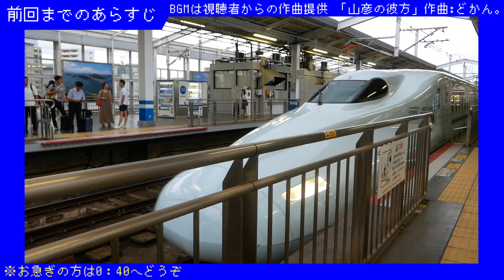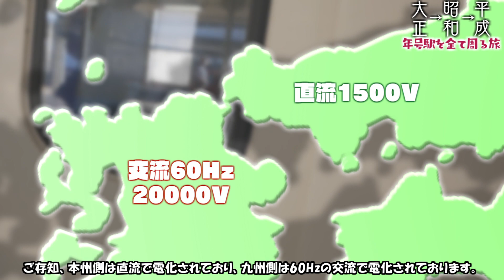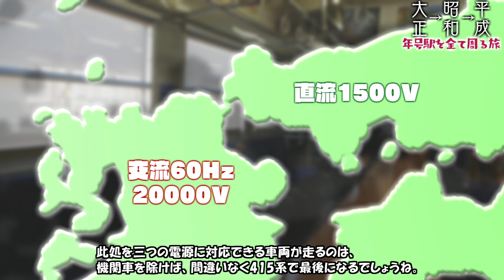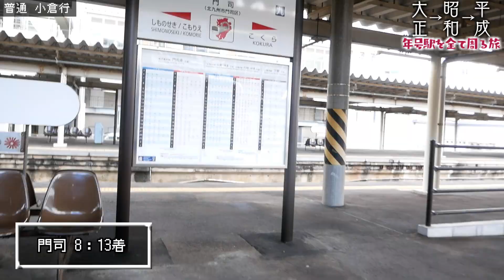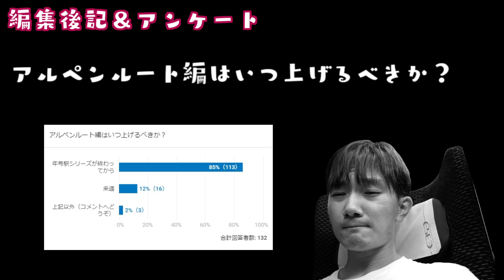【完乗の旅#81】謎の短距離特急「きらめき」に乗車＆関門海峡越え /大正駅→昭和駅→平成駅の旅 / 第十二話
これでもかと言うほど特急を走らせているJR九州。そんな中、門司港・小倉～博多を結ぶ「きらめき」と言う短距離特急があります。元々、名称自体は北陸地区で活躍していました。特急料金も自由席で510円と指定席料金よりも格安で、通勤通学の時間帯に本数が多いのでお勧めですね。（地元民は知ってるでしょうけど...）

※購入したい方は「入荷お知らせメールを受け取る」のクリックをお願いします！

第82話：編集中...( ˘ω˘)ｽﾔｧ